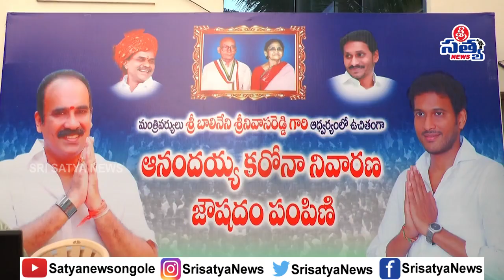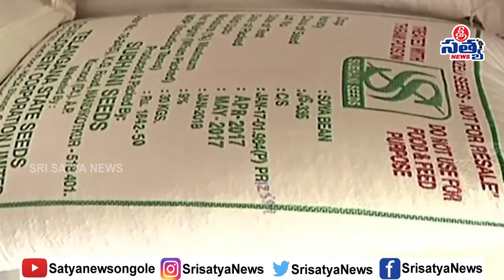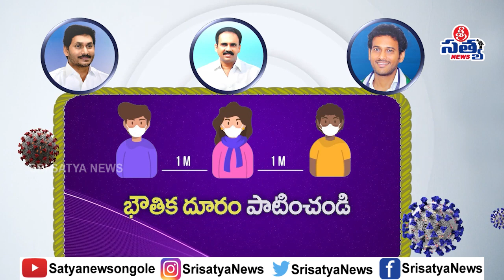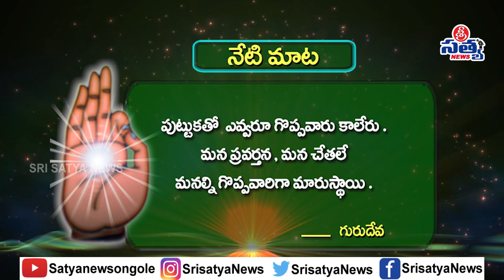16-06-2021 SRISATYA NEWS BULLETIN | 11:00 AM SRISATYA NEWS |SRISATYA NEWS ONGOLE